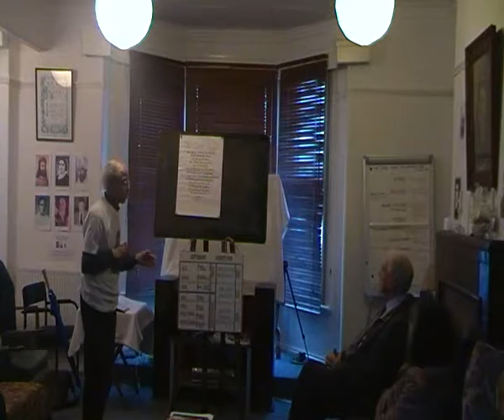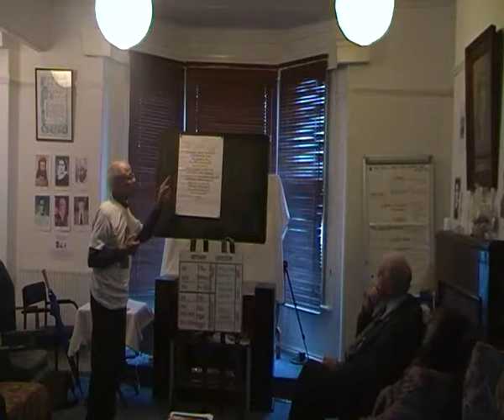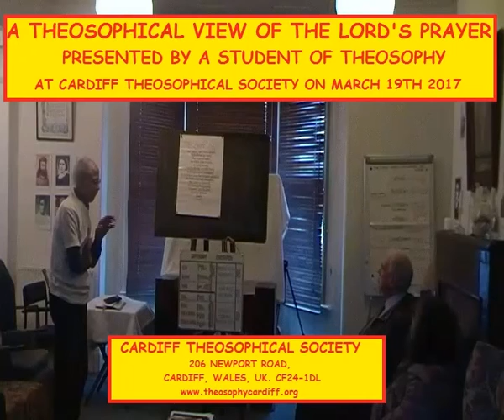Theosophy:- A Theosophical View of the Lord's Prayer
THEOSOPHY :-
A Theosophical View of the Lord's Prayer presented by a Student of Theosophy at Cardiff Theosophical Society on March 19th 2017